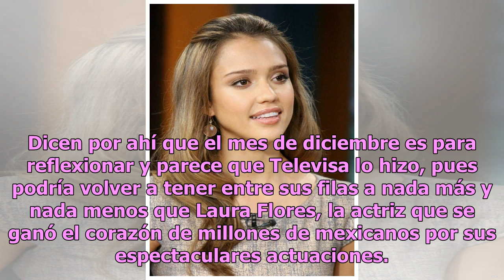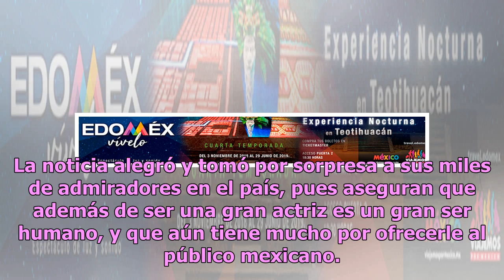Televisa quitaría veto a Laura Flores para que regrese a la televisión mexicana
Hace un par de días comenzó a circular el rumor del posible regreso de esta gran actriz a la televisora de San Ángel, pues en el programa de la periodista Paola Rojas le realizaron una cápsula reconociendo su larga trayectoria. Dicen por ahí que el mes de diciembre es para reflexionar y parece que T...